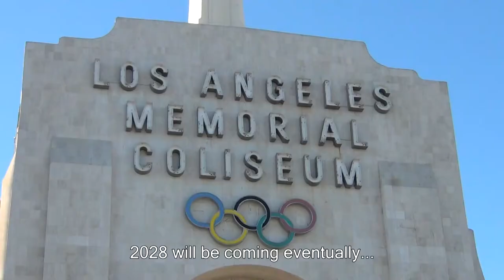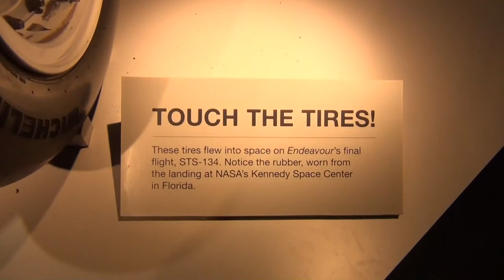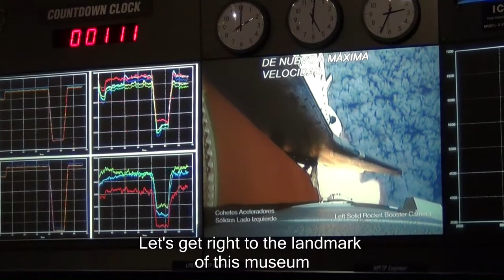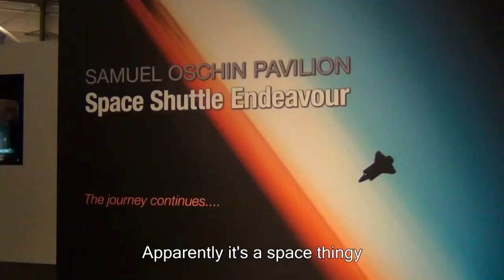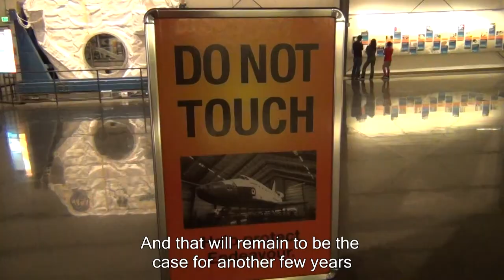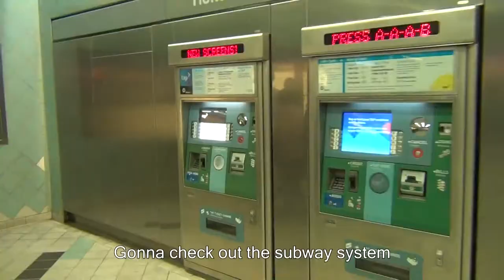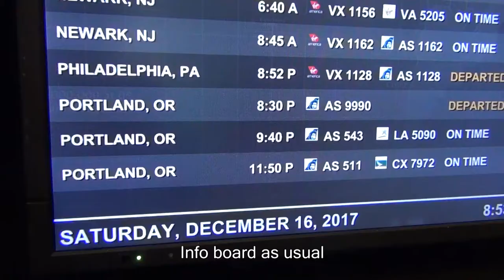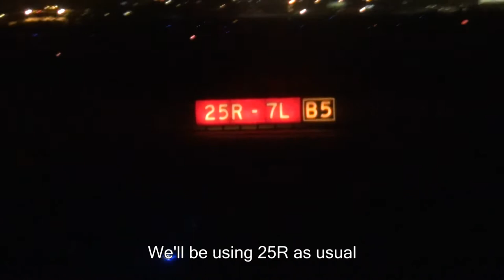Trip Report(ish): South - LA & Flight Home [PART 3]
WARNING: Not Entirely Serious Report(ish)!

Skip to 10:05 for the trip/flight back to PDX